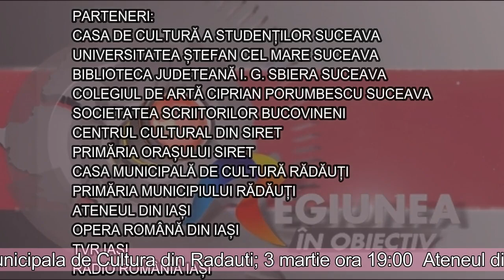PROMO -Turneul de lansare a albumului ROZ( Walter si Anca Dionisie)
Asociaţia Culturală Peter Tomaschek anunță lansarea turneului de promovare a albumului “ROZ”, muzică Walter Dionisie, texte Anca Dionisie, în perioada 27 februarie - 3 martie 2019.
Obiectivul general al proiectului este acela de a contribui la îmbogăţirea patrimoniului cultural din zona istorică a Moldovei, prin implicarea activă a unor tineri talentați din zona artelor.
Scopul proiectului este acela de promovare a excelenței în rândul tinerilor și a comunităților implicate, prin propunerea unor spectacole de fuziune culturală – muzică și poezie.
Proiectul încurajează participarea activă a cetăţenilor la viaţa cultural-artistică a orașelor în care evenimentele vor avea loc.
Turneul se desfăşoară pe o perioadă de 5 zile. Locul de desfăşurare al proiectului: municipiul Suceava, orașul Siret, municipiul Rădăuţi şi municipiul Iași.
Invitați în cadrul acestui proiect sunt: muzicianul Walter Dionisie, poeta Anca Dionisie, juniorii Operei Române din Iași, elevii Colegiului de Artă “Ciprian Porumbescu” din Suceava, membrii Societății Scriitorilor Bucovineni.
Parteneri ai proiectului: Casa de Cultură a Studenților din Suceava, Universitatea “Ștefan cel Mare” din Suceava, Biblioteca Județeană “I.G. Sbiera” din Suceava, Colegiul de Artă “Ciprian Porumbescu” din Suceava, Societatea Scriitorilor Bucovineni, Centrul Cultural din Siret, Primăria Orașului Siret, Casa Municipală de Cultură din Rădăuți, Primăria Municipiului Rădăuți, Ateneul din Iași și Opera Română din Iași.